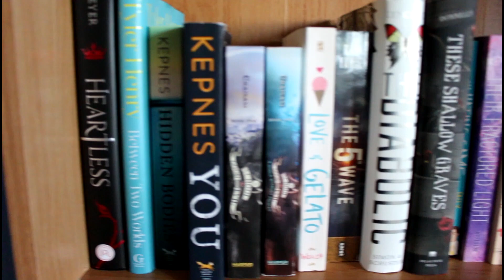To all the boys i've loved before BOOK REVIEW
Mailing Address
Christina Alvarado
557 Grand Concourse Suite 6116

 [ ABOUT ME ] Hey what’s going on everyone? My name is Christina, NYC, Bronx born booknerd. I like to spend my free time reading and doing photography… as well as thinking up video ideas… I do work full time so the time I do have to myself I really enjoy it with a good book… =)